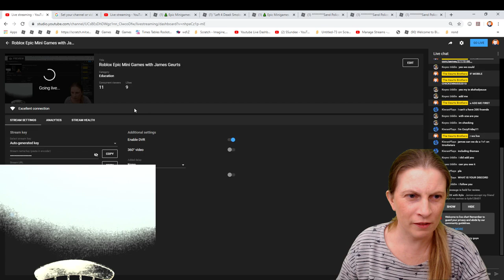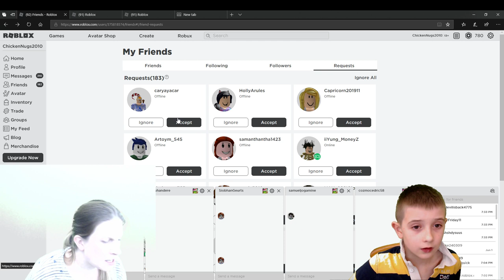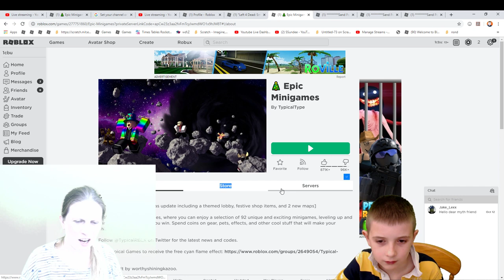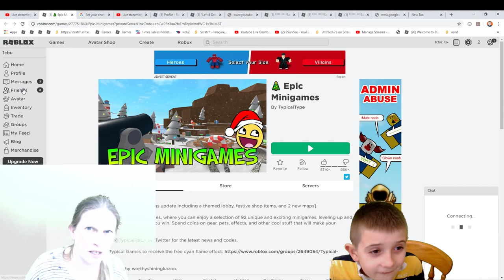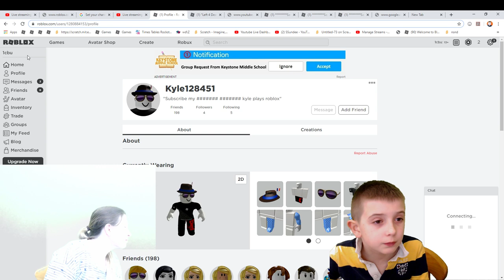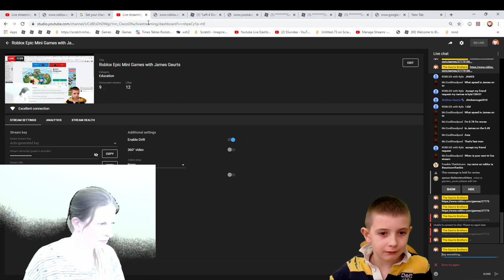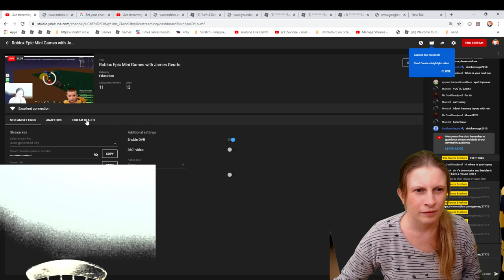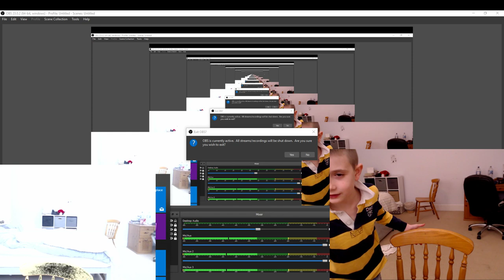Roblox Epic Mini Games with James Geurts